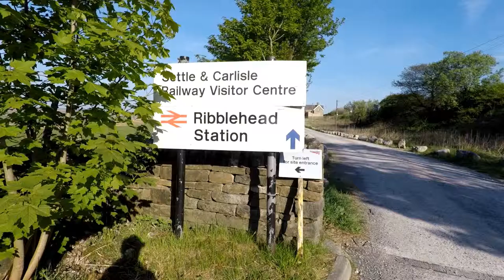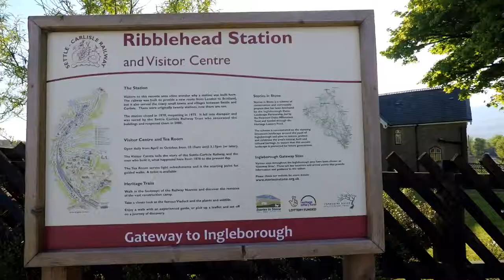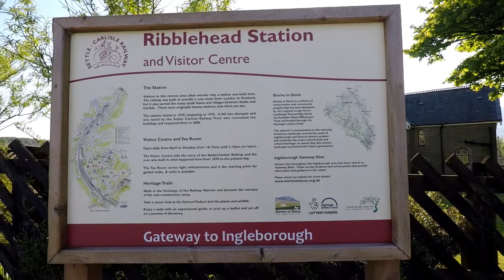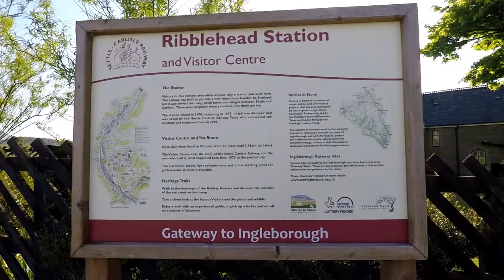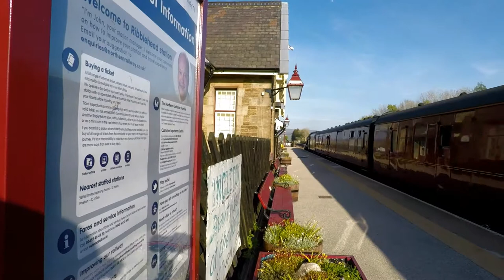Slow tv: Ribblehead Station in the Yorkshire Dales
Ribblehead Station is located on the scenic Settle - Carlisle Railway.
it is located on the southern end of the amazing Ribblehead Viaduct, in a very remote location.
The Ribble Valley is part of the Yorkshire Dales National Park, in northern England.

This short film of the station includes a steam train passing through. The engine is no 48151, details of which can be found